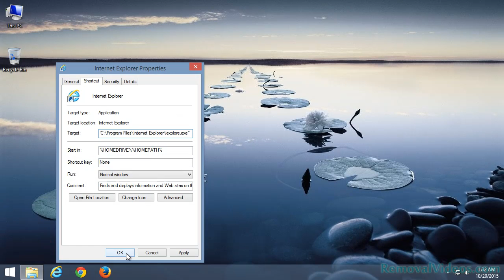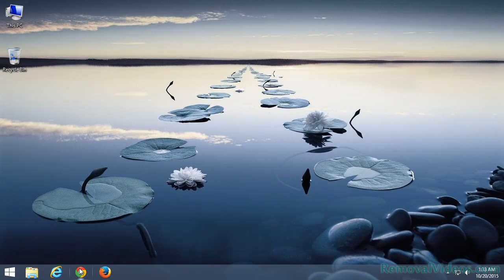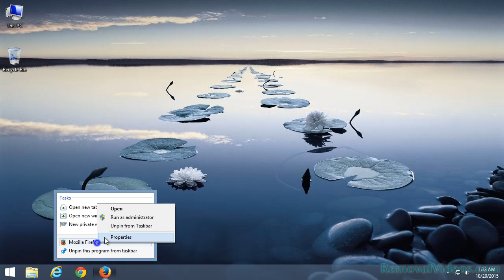Remove input-error.net Pop-up Ads (Removal Guide)